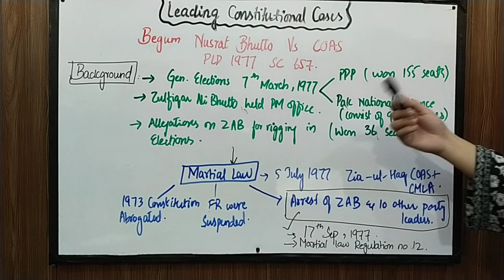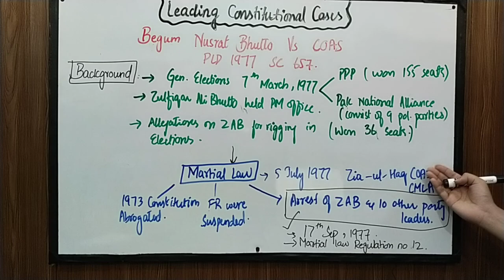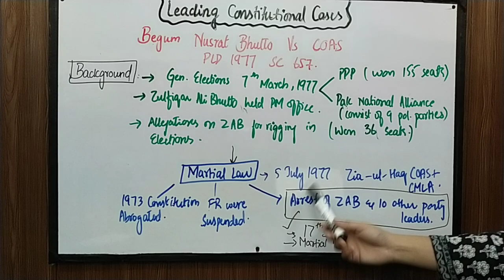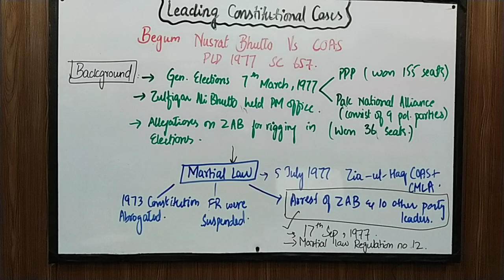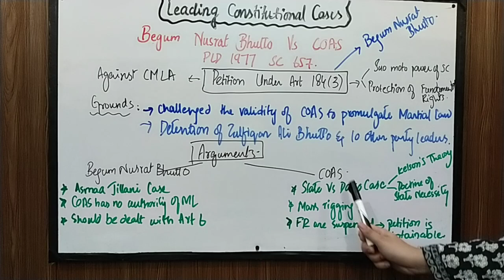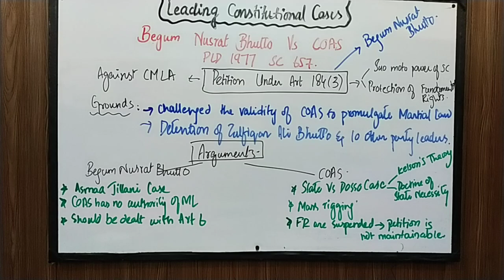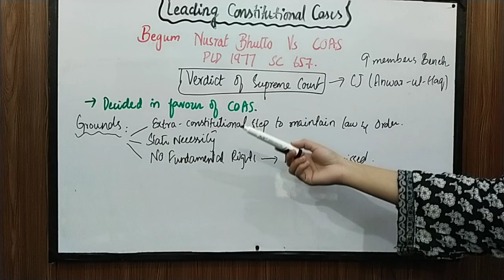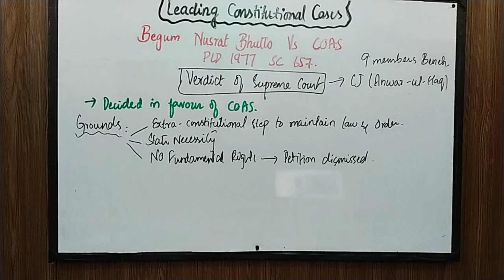Begum Nusrat Bhutto VS Chief of Army staff 1977 || Leading Constitutional Cases || Law GAT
This video is made by "Law Mentoring"